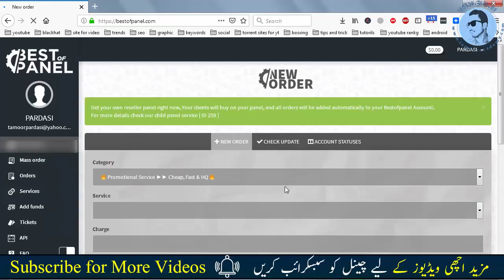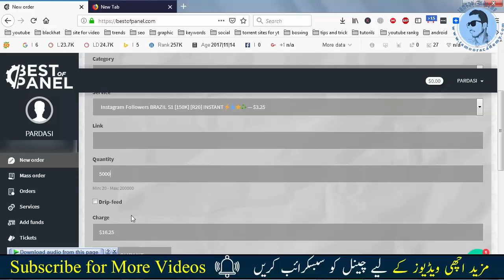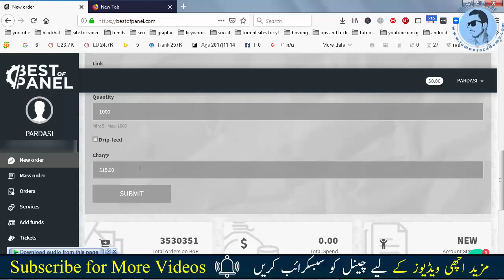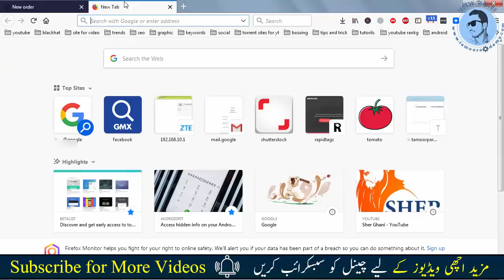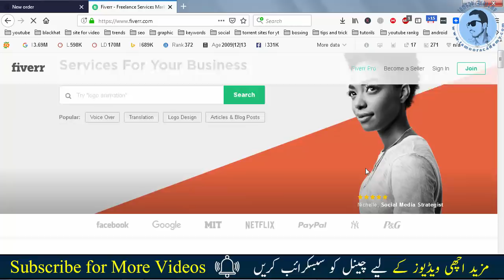Easiest Way To Earn Money Online|Selling Social Media Marketing Services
Easiest Way To Earn Money Online is video m ap ko m bhut he asan tarqa baton ga jis ko use kr k ap asani s rozna k pasy kama skty hain aur yeh kam ap lazmi kary is ko ap local level py b kr skty hain aur fiverr aur freelacning webiste py b service dy skty hain aur whan s b pasy kam skty hain to ap yeh kam lazmi kary.